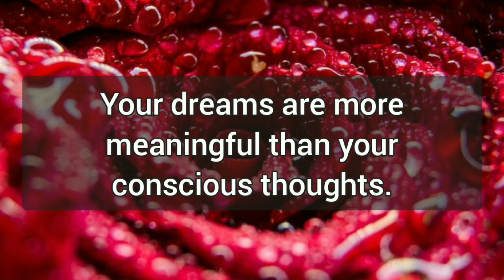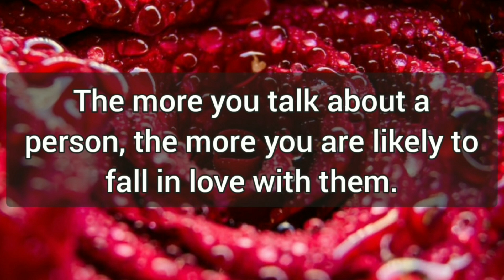The more you talk about a person, the more you are....